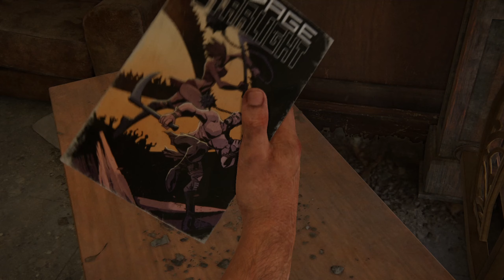ELLIE AKA AMERICKÝ SNIPER | THE LAST OF US | PART 11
V 11 díle Ellie dostane šanci zabít pár neplatičů daní.